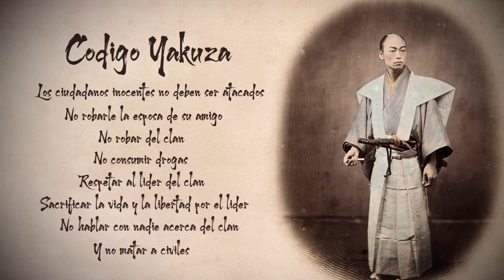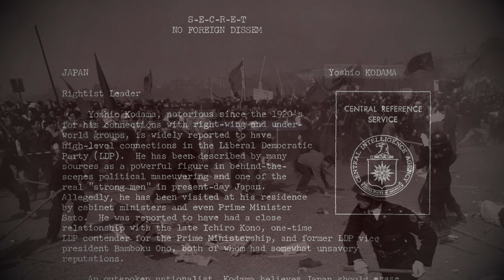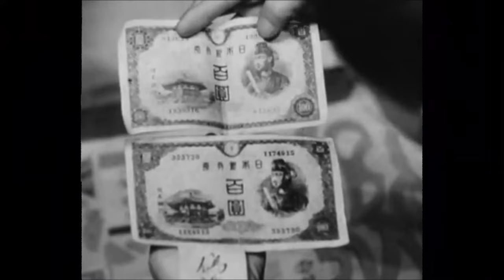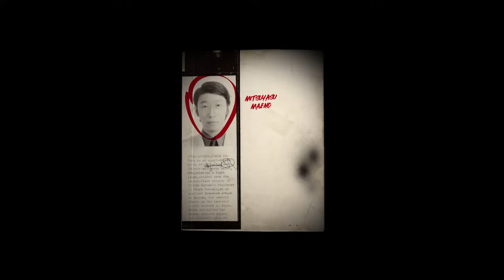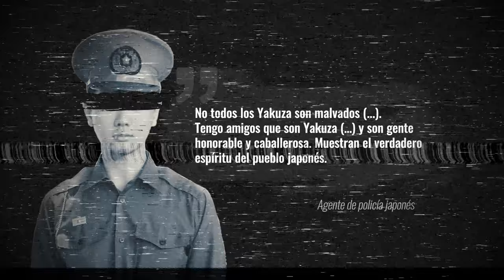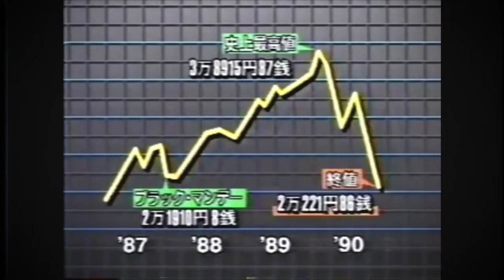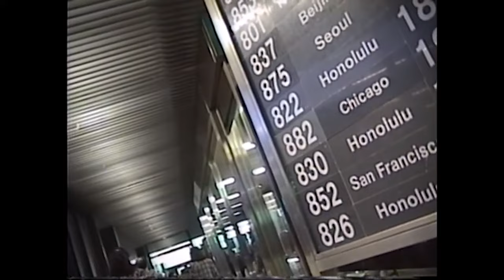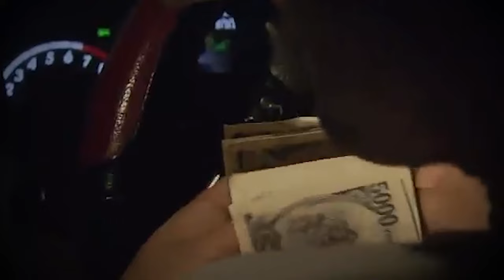La Historia de los Yakuza y la Mafia Japonesa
Todo el mundo ha oído hablar de la palabra yakuza, pero pocos conocen realmente a esta mafia japonesa.
En este documental en español (2022), nos sumergiremos en su historia y explicaremos quiénes son en pocas palabras.

Conocida por sus tatuajes y sus dedos cortados, la yakuza tiene en realidad una historia amplia y compleja. Para intentar comprenderla mejor, veremos primero el origen de la yakuza, luego veremos a lo largo de los siglos y décadas la evolución de este submundo, hasta llegar a la actualidad con la nueva generación de yakuzas.
Hablaremos en particular de los grandes jefes yakuzas mafiosos, como Kazuo Taoka, Fumiko Taoka (una de las mujeres yakuza más famosas), Kakuji Inagawa, Susumu Ishii o Yoshio Kodama.
Pero también los grandes sindicatos criminales de Japón, como el Yamaguchi-gumi, el Inagawa-kai y el Sumiyoshi-kai.

En este reportaje, también tendrás algunas anécdotas interesantes sobre la historia de las bandas de la yakuza: la época en la que una mujer yakuza dirigía el mayor sindicato de Japón, la alianza entre la yakuza y el cártel de Cali en el tráfico de cocaína, las guerras de bandas entre diferentes facciones de la yakuza y muchas otras.

Entonces, ¿preparado para la inmersión?
Vamos allá.
Que tengas un buen visionado.

📜 Capítulos de vídeo:
00:00 : Introducción
04:01 : El origen de la yakuza
17:31 : Los yakuzas entran en la política
26:14 : El apogeo de la yakuza
50:32 : El tráfico internacional
56:45 : La yakuza moderna
01:02:14 : Final

⚠️ El único objetivo de este vídeo es relatar hechos históricos. En ningún caso hace apología del crimen organizado.